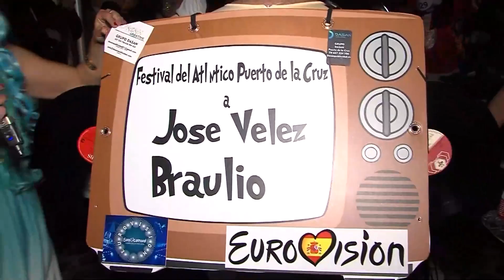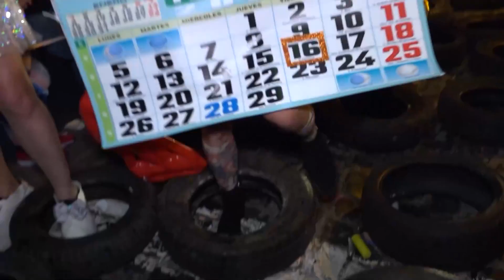Mascarita Ponte Tacón Carnaval Internacional Puerto de la Cruz 2024 | Mírame TV Canarias